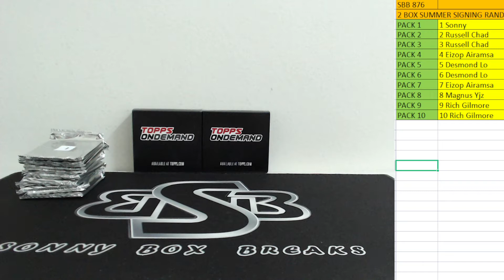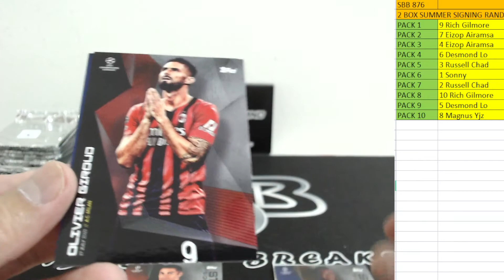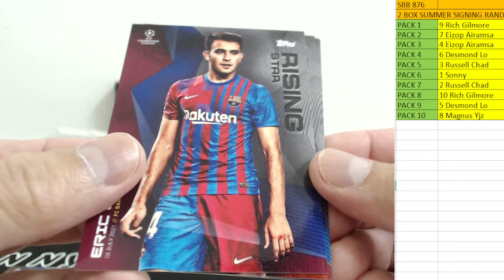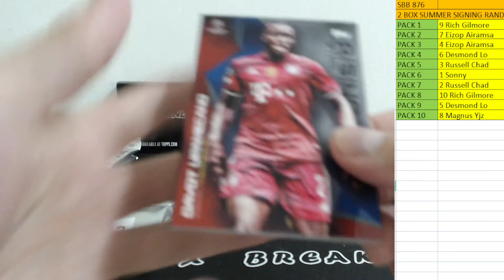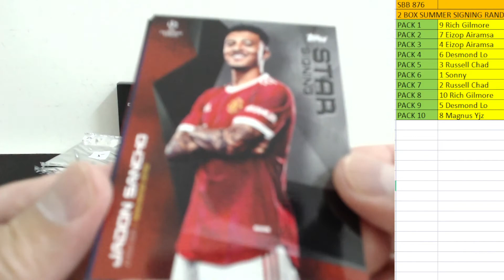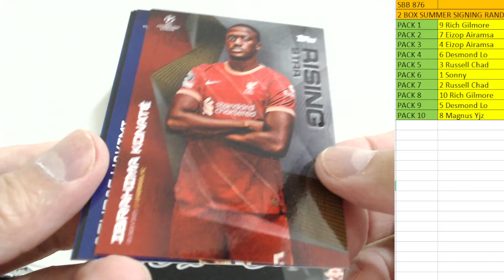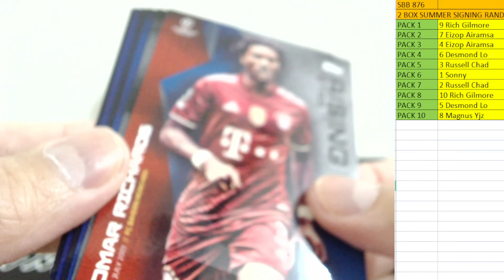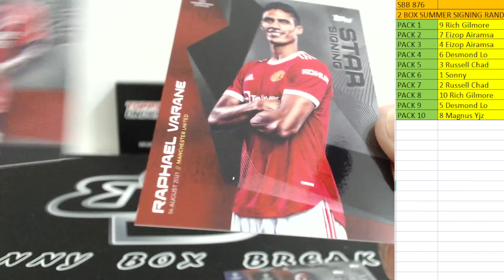SBB 876 2 BOX TOPPS ON DEMAND SUMMER SIGNING RANDOM PACKS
JOIN IN OUR FACEBOOK GROUP "SONNYBOXBREAKS" FOR ALL THE LATEST INFO OF OUR UPCOMING BREAKS!